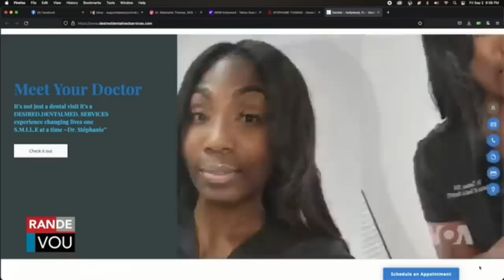LavwadLamerik P.JOE BIDEN Sakaje Mond La Ak Desizyon Sa, PM ARIEL Gen Bagay Nan Men Li